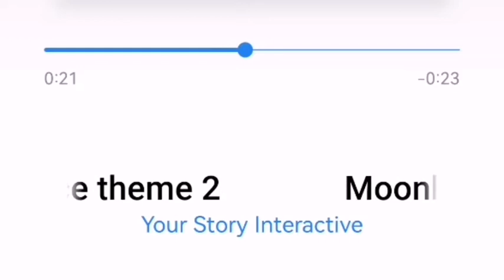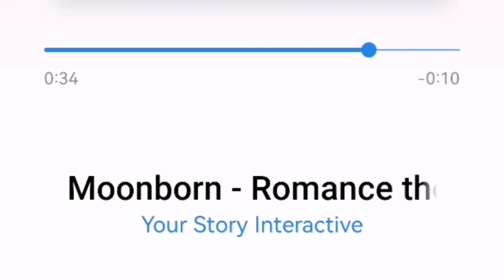💎 Aydan Doğan müzikleri - Romantizm 2 / Romantizm Kulübü 💎